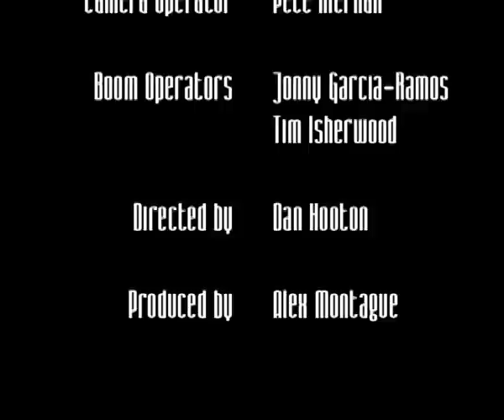Chasing Losses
KGV BTEC Media
Table 12 Project 2010